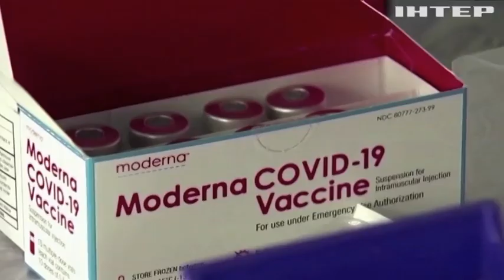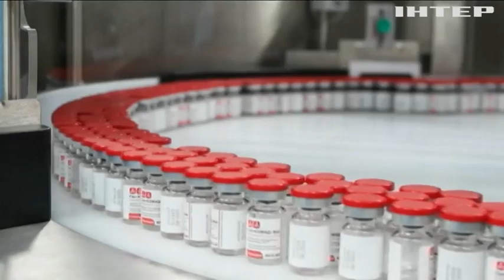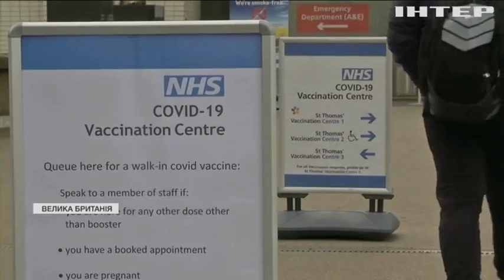Новости 08:00, выпуск за 19 января 2022 года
Дивіться у випуску: Ситуація на Сході: на Водохреще можлива провокація в зоні ООС. Справа Порошенка: в Печерському райсуді поновиться засідання. У Києві облаштували місця для безпечного пірнання: скільки є охочих зануритися.